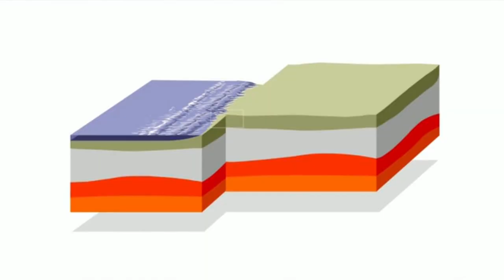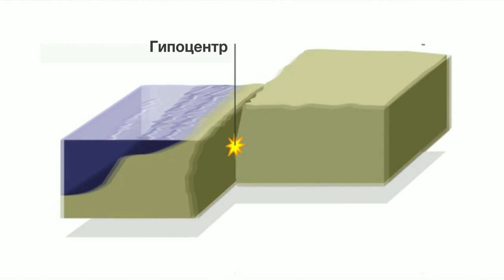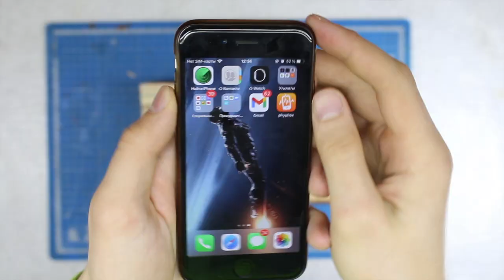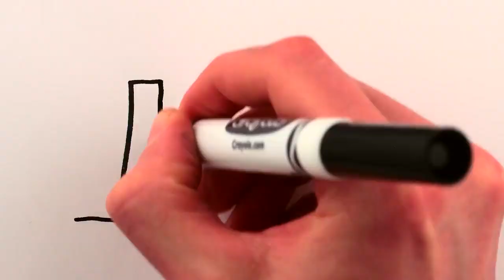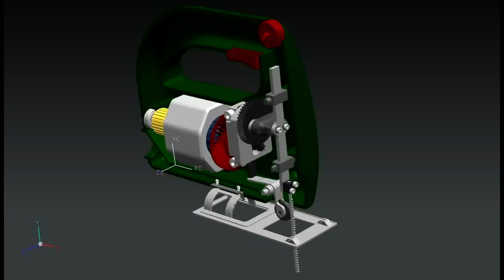ЛЕГО против ЗЕМЛЕТРЯСЕНИЯ - Что случится с постройками ЛЕГО вовремя землетрясения?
В этом видеоролике я проведу эксперимент с испытанием различных сооружений, в том числе из ЛЕГО, на устойчивость вовремя землетрясения. Используя при этом встряхивающий стол(вибростол)